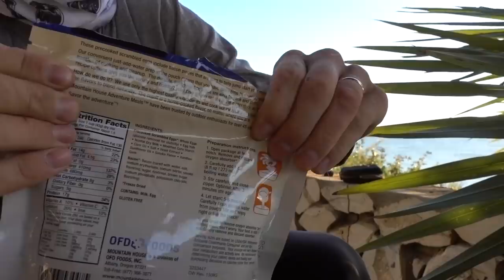Catching the Worlds Strongest Fish!!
Fishing in the Indian Ocean for powerful fish!!

- - Draft the perfect lineup and you can win ONE BILLION DOLLARS!!

Googan Squad
1001 East Hebron Parkway